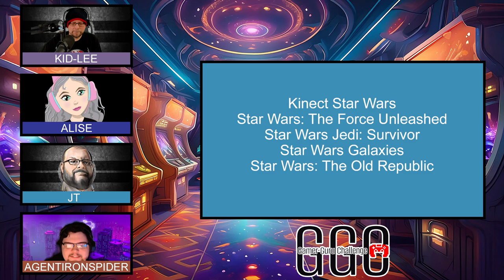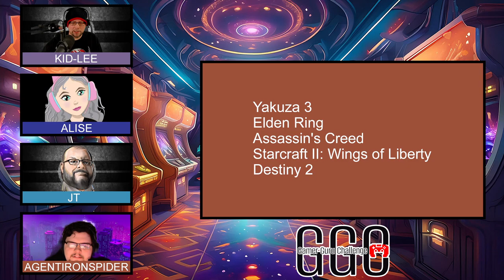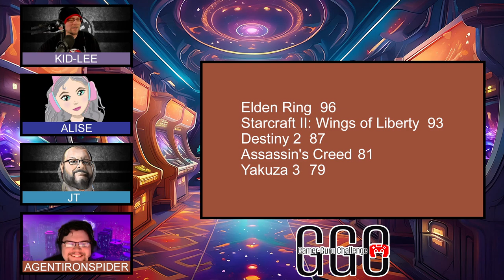Gamer Guru Challenge - Episode 4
The Gamer Guru Challenge is a game show all about video games.